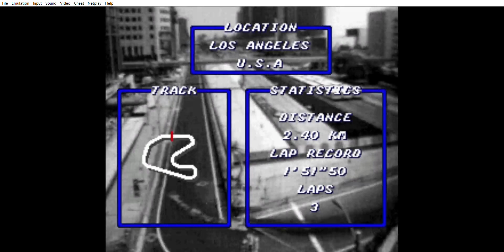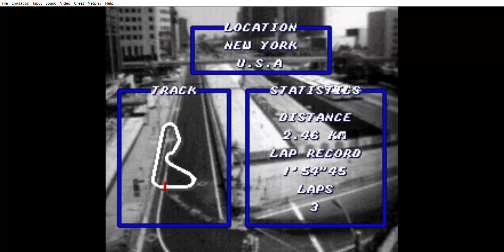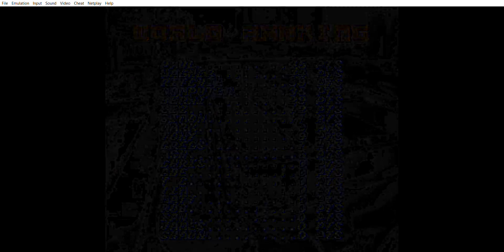TOP GEAR - Super Nintendo (SNES) - Relembrando a infância - Anos 90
TOP GEAR - Super Nintendo (SNES) - Relembrando a infância.